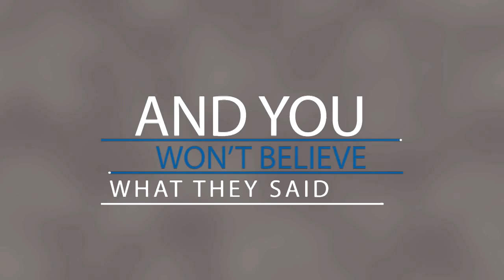What Our Kids Think We Do At Ayres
What do engineers and architects do at Ayres Associates? We gave our kids a pop quiz, and then we talked to their moms and dads to check their adorable answers. In this episode vice president and civil engineer Disa Wahlstrand explains how she loves helping clients solve problems relating to the roads, stormwater, public utilities, and landscape architecture that make their buildings function well. Bottom line is Disa loves working with numbers AND people. That’s why clients love her so much.